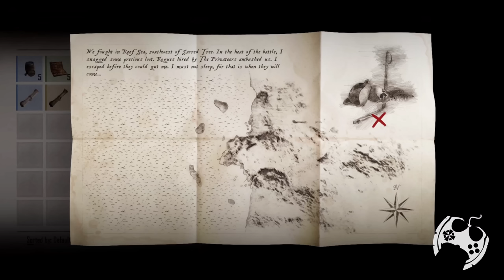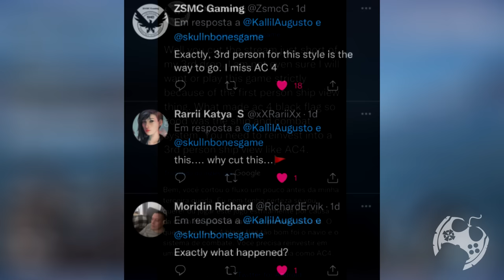PRECISAMOS FALAR DE SKULL AND BONES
Skull And Bones foi revelado e seu gameplay atual trouxe detalhes que gostei e outros que me deixaram desapontado.
Neste vídeo completo trago todas as informações e opinião sobre tudo o que vi no mais recente Ubisoft Forward.
Deixe seu comentário e opinião também. É muito importante!

  Intro: 00:00:00
  A história até aqui: 00:01:03

O QUE EU GOSTEI
  GAMEPLAY: 00:05:07
  GRÁFICOS: 00:06:35
  SINGLEPLAYER: 00:07:57
  CROSSPLAY: 00:08:39
  COSMÉTICOS: 00:10:06

O QUE EU NÃO GOSTEI
  DATA DE LANÇAMENTO: 00:11:39
  SOMENTE NOVA GERAÇÃO: 00:15:29
  PREÇOS: 00:17:40
  SEM COMBATE MANUAL: 00:20:44
  1º PESSOA NO NAVIO: 00:22:25

- Jogue comigo
- Emotes únicos
- Grupo exclusivo no WPP e muito mais!!!

Caixa Postal: 4455
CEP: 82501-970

Temos um Grupo de Ofertas no Telegram!

AGRADECIMENTOS
Kallil Augusto